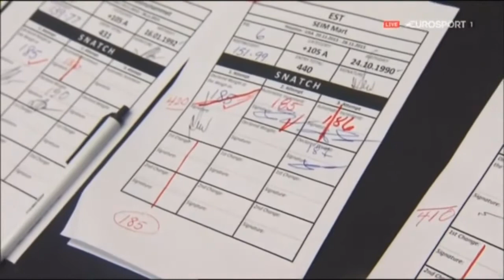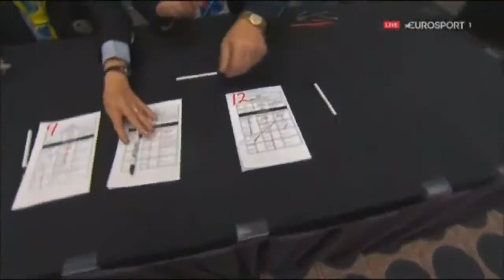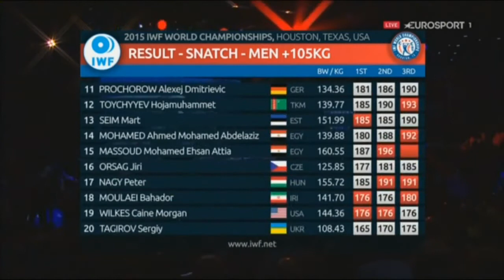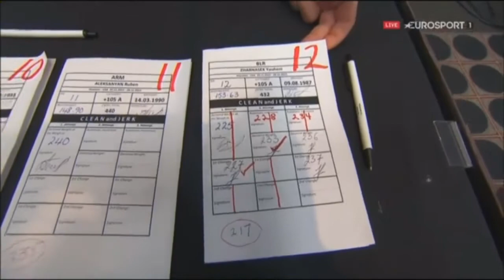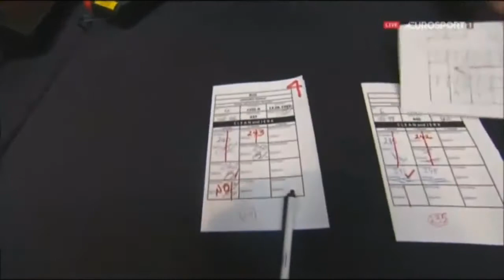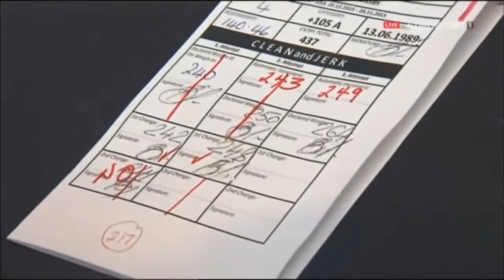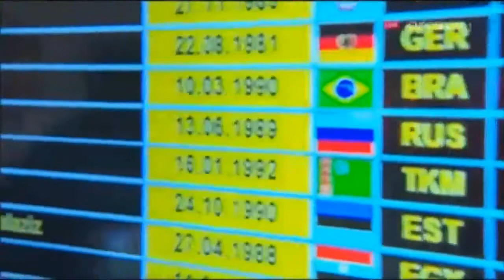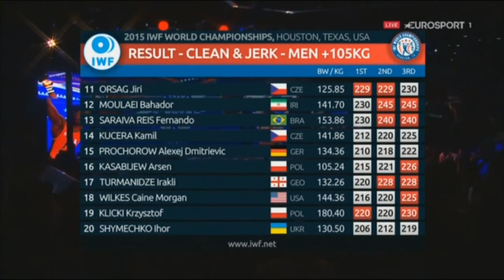2015 world weightlifting championships men +105kg chempionat mira muzhchiny svyshe 105kg 13/16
01 Taranenko   266 kg 1988  WR
      a 265,5 kg 1987 WWC
      b 265 kg 1987 USSRC
02 Pisarenko 265 kg 1984 WR Varna
      a 250 kg 1984 EWC
      b 261 kg 1984
      c 247,5 kg 1982 WWC
      d 260,5 kg 1983 WR
      e 260 kg 1984 USSRC
03 Talakhadze 264 kg 2019 WWC
      a 260 kg 2019 EWC
04 Reza Zadeh 263,5 kg 2004 OG
      a 263 kg 2002 WWC
      b 260 kg 2000 OG
05 Čemerkin 262,5 kg 1997 WWC
     a 260 kg 1996 OG
06 Didyk Sergey 261 kg 1983 WR Moskva
07 Kim T.H. 260 kg 1996 OG
     a 260 kg 2000 OG
08 Kurlovič 260 kg 1987 WWC
     a 260 kg 1987 USSRC
     b 260 kg 1983 USSRC
09 Weller 260 kg 1998 EWC
      a 257,5 kg 2004 OG
10 Nerlinger 260 kg 1992
     a 257,5 kg 1988 EWC
     b 257,5 kg 1990 EWC
     c 255 kg 1987 WWC

11 Steiner 258 kg 2008 OG
      Lovčev 257 kg 2014 WWC
     Jaber Salem 255 kg 2000 OG
      Alexejev 255 kg 1976 OG
      Albegov 255 kg 2013 WWC
      Moulaei Bahadour 255 kg 2013 WWC
      Salimi 255 kg 2014 AWC
      a 251 kg 2014 WWC
      Seim 253 kg 2017 WWC
      Djangabajev 253 kg 2018 AWC
      a 247 kg 2017 WWC
20  Krastev Antonio 252,5 kg 1987 EWC
      a 245 kg 1987 WWC

21  Gunyashev Alexander 252,5 kg 1988 USSRC
       a 237,5 kg 1985 WWC
       b 250 kg 1983 USSRC
     Danjeljan Ashot  252,5 kg 2000 EWC
     a 240 kg 2003 WWC
     b 240 kg 1999 WWC
     Ščerbatis 252 kg 2008 EWC
      a 250 kg 2008 OG
      b 250 kg 2004 OG
      Ali Hosseini 251 kg 2017 WWC
      Zakharevitch Yurij 250,5 kg 1988 EWC WR 110 kg
      a 245 kg 1988 OG
     Čigišev 250 kg 2008 OG
     Botev 250 kg 1996 OG
     a 250 kg 1989 EWC 110 kg
     Najdek 250 kg 2001 WWC
     Yenajdiev Asnalbek 250 kg 1981 USSRC
30 Marchuk Vladimír 250 kg 1983 USSRC

31 Stolyarov Alexander 250 kg 1983 USSRC
     Nagirnij Sergej 250 kg 1988 USSRC
     Gor Minasyan 248 kg 2019 WWC
     Sultanov Rahman 247,5 kg 1980 OG
     Klokov Vyaczeslav 247,5 kg 1983 WWC WR 110 kg
     An Yong Kwon 247 kg 2009 WWC
    Jeon Sang Guen 246 kg 2012 OG
     Ilya Ilyin 246 kg 2015 WR 105 kg
     a 242 kg 2014 WWC
     Ruben Alexanyan 246 kg 2014 EWC
      a 245 kg 2016 OG
      b 245 kg 2019 WWC
40 Sajjad Hambalad 245 kg 2012 OG

41 Udačin Artev 245 kg 2009 WWC
     Damjan Damjanov 245 kg 2002 WWC
     Feng Dong 245 kg 2006 WWC
     Cholakov Veličko 245 kg 2004 EWC
      a 242,5 2003 WWC
     Chen Shih Chien 245 kg 2015 AWC
      a 241 kg 2015 WWC
     Sypko Yevgenij 245 kg 1988 USSRC
     Ehsan Atija 243 kg 2014 WWC
     Kolokolcev Oleg 242,5 kg 2004 OG
     Krasilnikov Genadij 242,5 kg 1999 WWC
50 Bonk Gerd 242,5 kg 1975 WWC

51 Thoychyyev 242 kg 2019 WWC
     Turmanidze Irakli 241 kg 2016 OG
      a 241 kg 2019 EWC
     Ahmed Mohamed Abdulazis 241 kg 2015 WWC
      Assad Man 241 kg 2019 WWC
      Velagič Almir 241 kg 2016
      a 238 kg 2015 WWC
      Orság Jiří 240 kg 2016 OG
      a 240 kg 2019 WWC
      Fernando Reis 240 kg 2016 OG
      a 240 kg 2017 WWC
      Lukin Dean 240 kg 1984 OG
      Bedzhanyan David 240 kg 2014 WWC
60  Moguško Čingis 240 kg 2011 WWC

61 Martirosyan Simon 240 kg 2018 WWC WR 109 kg
     Mečerjakov 240 kg 2001 WWC
     Kuznetzov Pavel 240 kg 1983 WWC 100 kg
     Detelin Petrov 240 kg 1988 EWC 100 kg
     Sergey Flerko 240 kg 2000 EWC
     Kaplun Leon 240 kg 1983 USSRC
67 Nurudinov Ruslan 239 kg 2014 WWC